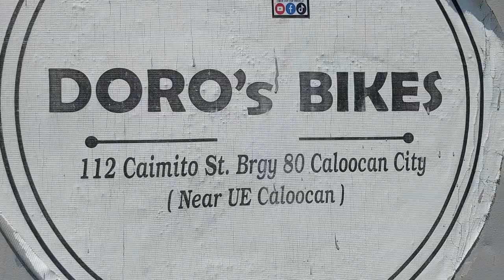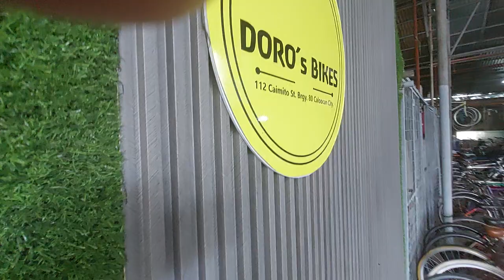Murang Bike sa DOROs Bike Caloocan City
A German baron named Karl von Drais made the first major development when he created a steerable, two-wheeled contraption in 1817. Known by many names, including the “velocipede,” “hobby-horse,” “draisine” and “running machine,” this early invention has made Drais widely acknowledged as the father of the bicycle